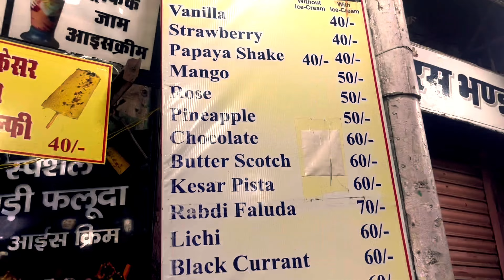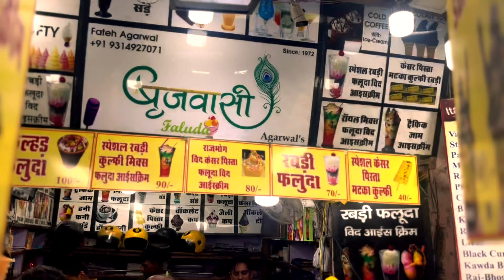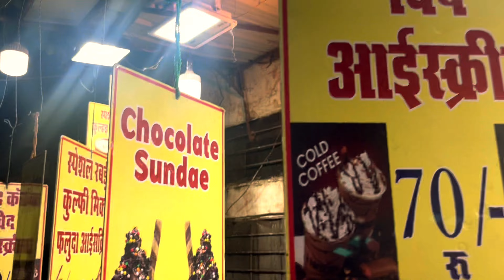90/- राबड़ी फालूदा जयपुर |japur top 5 street food | Brijwasi Falooda IceCream Jaipur